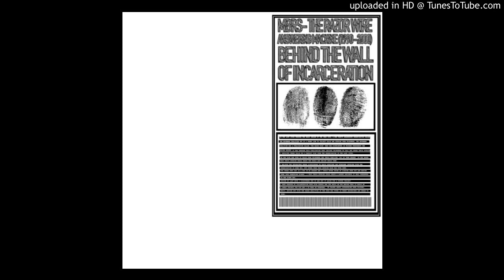MBRS - Behind the Wall